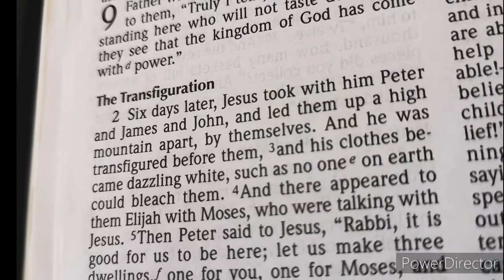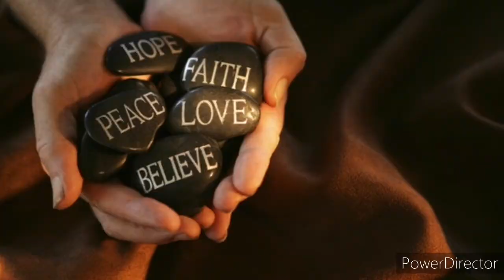St Michael and All Angels Sunday School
St Michael and All Angels Sunday School. Lucy Colemon. Transfiguration of Jesus